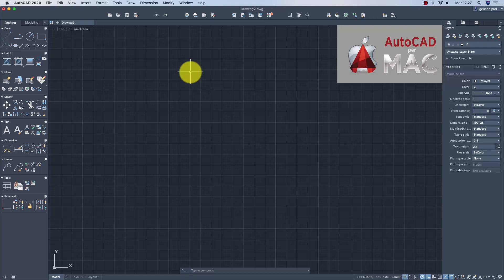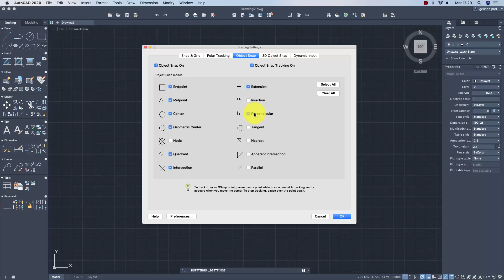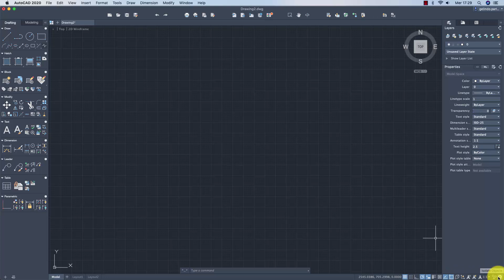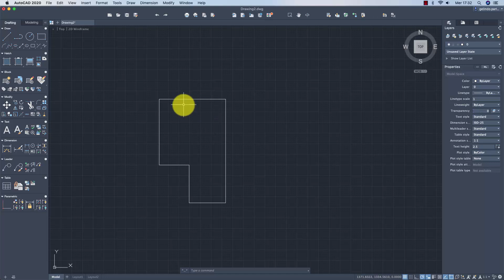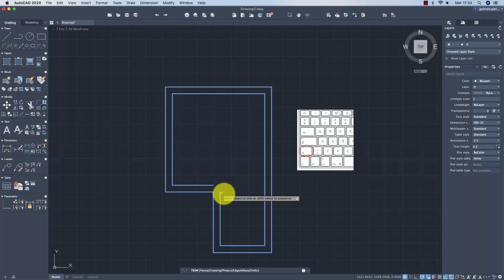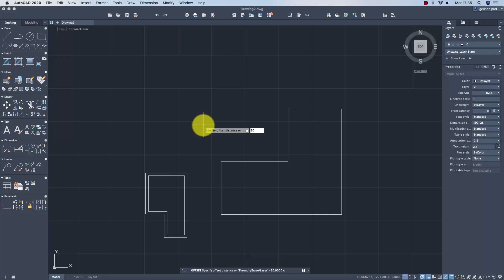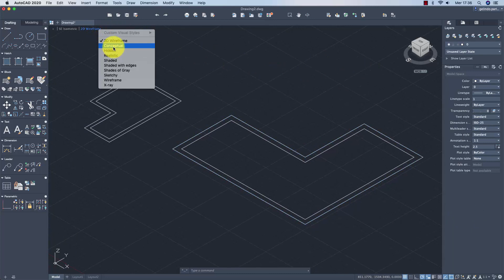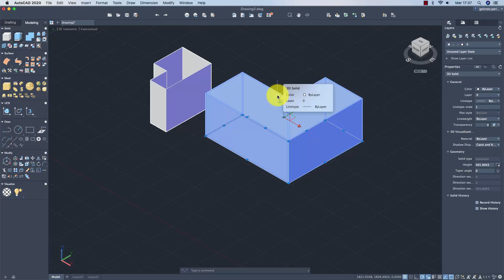Progettare MURI con AutoCAD per MAC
Come progettare muri con AutoCAD per MAC in modo efficace.
Corso AutoCAD per MAC